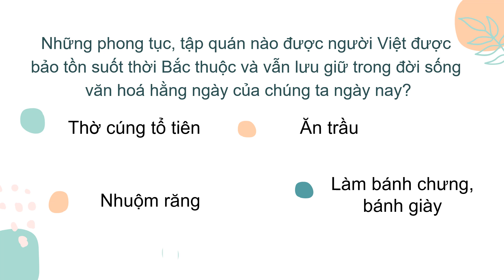Giáo án Powerpoint Bài 17: Cuộc đấu tranh bảo tồn và phát triển văn hóa dân tộc | GA đt Sử 6 Kntt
Phía trên là giáo án Powerpoint hay còn gọi là giáo án điện tử, giáo án trình chiếu Bài 17: Cuộc đấu tranh bảo tồn và phát triển văn hóa dân tộc của người Việt | Sách Lịch sử 6 Kết nối tri thức. Giáo án được làm với phong cách: hiện đại, đẹp mắt để tạo sự hứng thú cho học sinh.